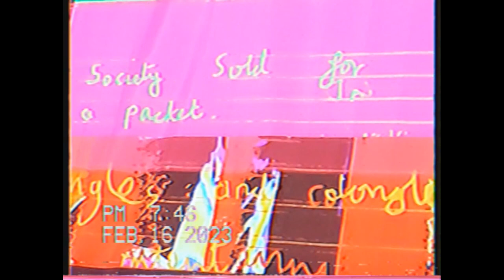Grim Beeper live at The Church of Sound, Nottingham (16 February 2023)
Grim Beeper performing live at The Church of Sound in Nottingham (16 February 2023).
Their first outing as a duo since Dex passed away. 🖤